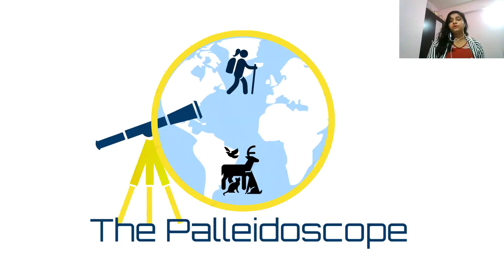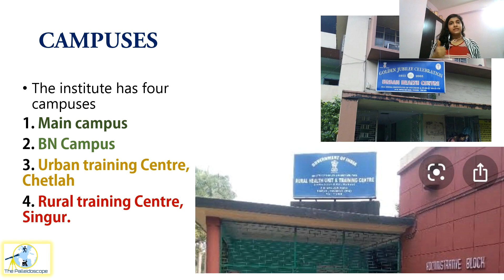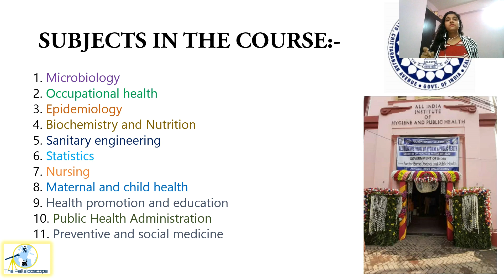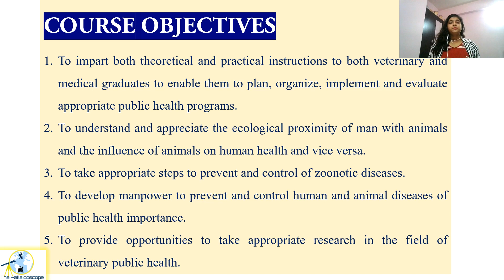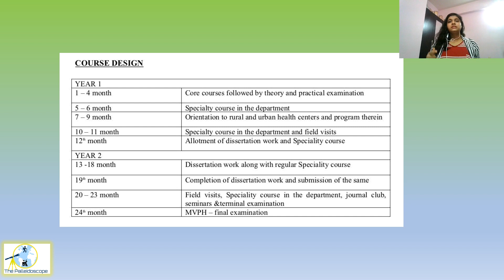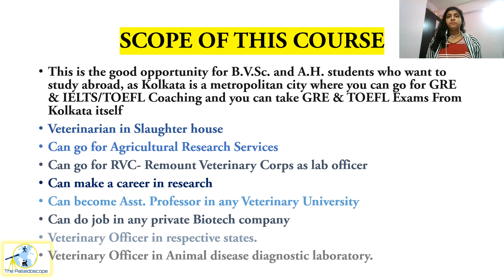MVPH ADMISSION 2021 🔥🔥 AIIHPH, Kolkata | MBBS and B.V.Sc. Meets! Master of Veterinary Public Health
This a course for both MBBS and BVSc graduates 🎓🎉. In this video the admission details, the campus, faculty, other facilities, fees and scope is dealt with.

Can you imagine a course where you pay just 12K for 2 years!
Dr.S.Ashok Kumar,
B.V.Sc and A.H(NDVSU,JABALPUR)
MVPH(AIIH&PH,Kolkata)

Fun fact: You get to earn 7.5 K per month and spend it in the cheapest city of Kolkata!

Any doubts come to the comment section.

🔥🔥THANK YOU WE ARE A FAMILY OF 1.63K SUBSCRIBERS NOW YAYYY! 🔥🔥  HOPING TO EARN YR SUBSCRIPTION TOO 😍

Any doubts come to the comment section. We will soon have a Question and Answer video if we get 500 comments in this video.

Any content from this video can't be copied without prior permission.

🔥🔥🔥🔥🔥 WATCH us more to LOVE us more

Digitek portable tripod (cum monopod)
​Smashtronics mic
​Boya mic
​Amazon basics 50-inch tripod
​Amazon basics 60-inch tripod
Lots of love
Cheers